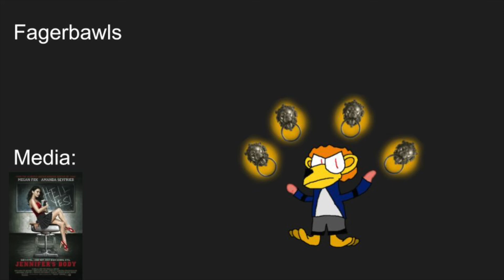mediaislandcustoms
Hope this is good for you
Oh yeah, also (warning language)
Also the anniversary is coming up so, be prepared!
Cybop belongs to BBB